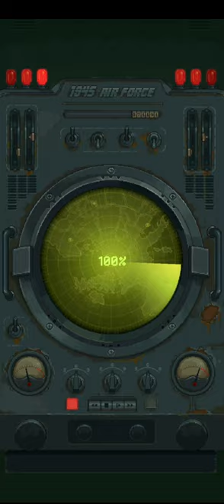1945 Air Forse.Level-7